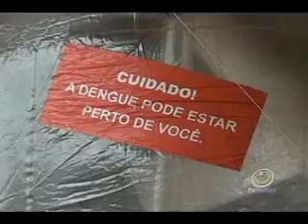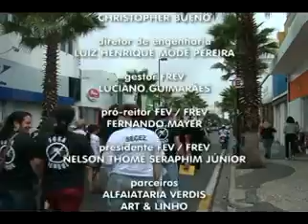TVU Jornal 1ª Edição - 01/12 - Segunda-feira